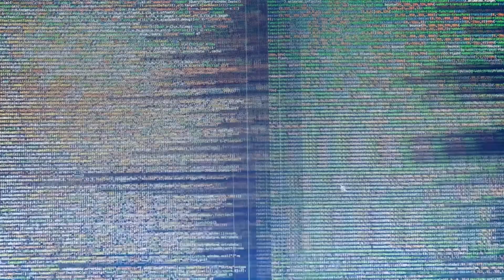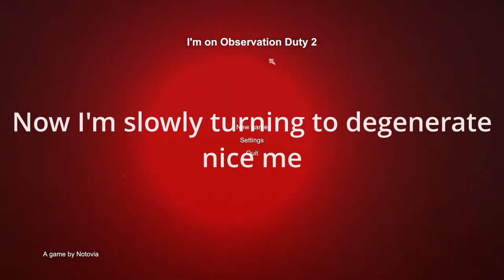2 Dastard grown mans Play "I'm on observation Duty 2"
There's is an anomaly occurred in the client's house
Sometimes it looks like a security breach.
Sometimes it looks like a ghost activities.
The point is ... Why the da frick do we had this job??!!!

First Video of the years and channel
Leave a sub if you dare
Ba-bye!! :)